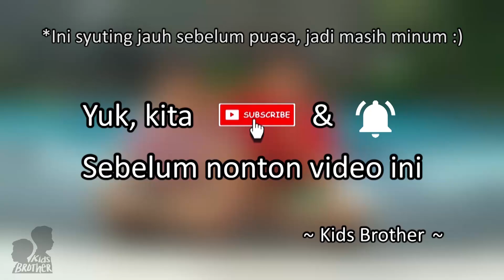Fadhel & Ali Fikri Sama-Sama Gak Bisa Diem!! I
Kali ini kita lagi syuting "Kesempatan Kedua" bareng Ali Fikri. Ali Fikri yang jago dance, ketemu Fadhel yang gak bisa diem, bisa heboh satu lokasi!! Yuk langsung aja tonton videonya.